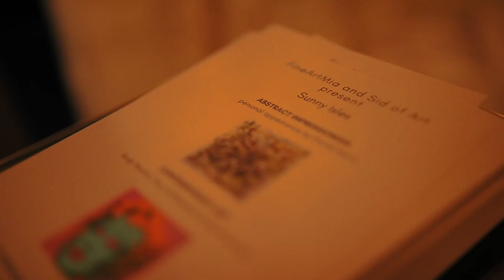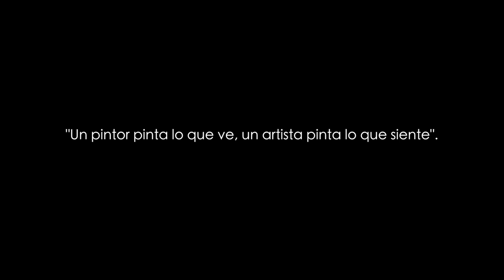Daniel Marin @ Aqualina Mansions Miami - Model Apartment - Florida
Daniel Marin's paintings form part of the decoration of the Aqualina Mansions Model Apartment in Miami.
The Painting is called " Frequencia de la Abundancia " and it is 2x1m big. Mixed Media on Canvas.
The model apartment is designed by Fendi, Bentley Houses and Luxury Living... El cuadro ha sido cedido por un tiempo limitado a cambio de publicidad...